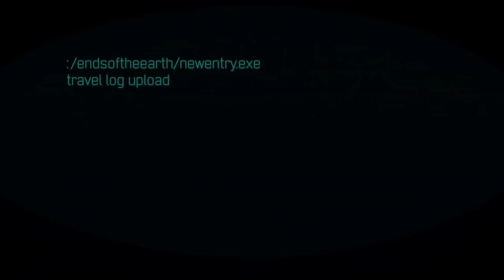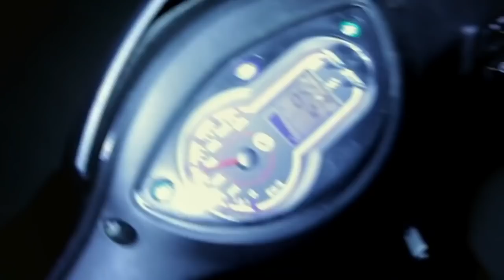Afflicted Official Trailer #1 (2014) - Found Footage Thriller HD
Two best friends see their trip of a lifetime take a dark turn when one of them is struck by a mysterious affliction. Now, in a foreign land, they race to uncover the source before it consumes him completely.